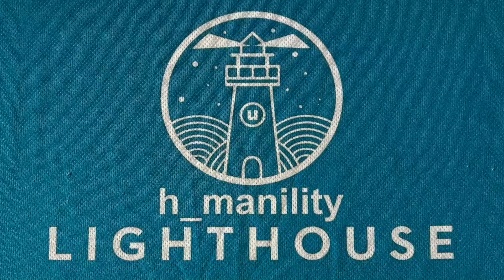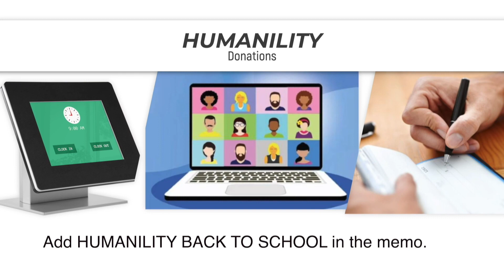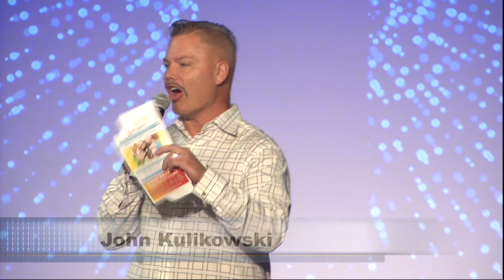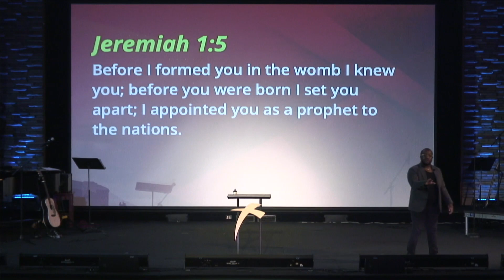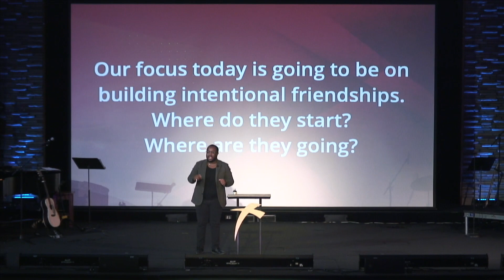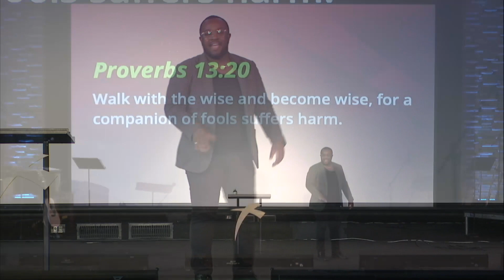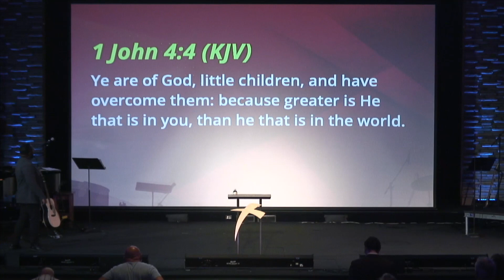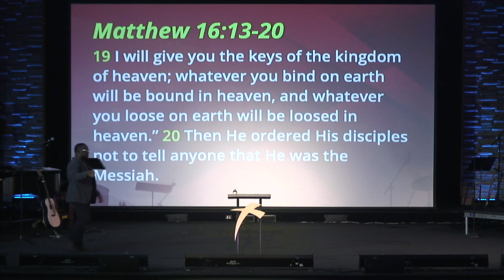GCCC - "Thermometer or Thermostat"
8/7/2022: This weekend, The Rising, our 18-26 young adult ministry conducts much of the service. Michael Beckford, its leader, launches the August sermon series, “What Does a Christian Look Like?” with a sermon entitled, “Thermostat or Thermometer?”